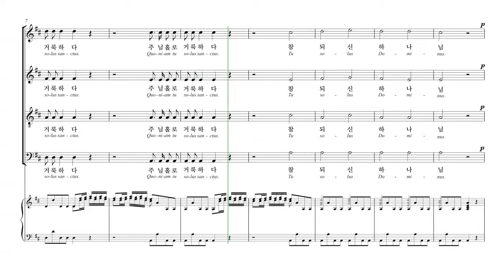[칸투스] Vivaldi 'Gloria' 11.주님 홀로 거룩하시다(Quoniam tu solus sanctus) 파트연습 - B